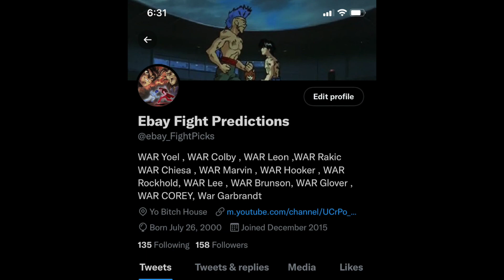Top 15 Fights To Make in 2022 in the UFC !!!!!!!